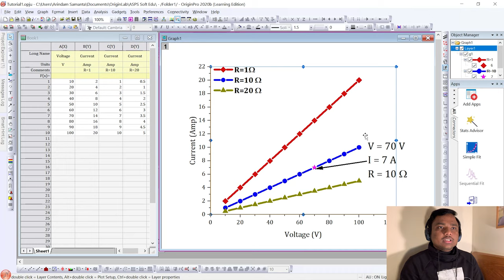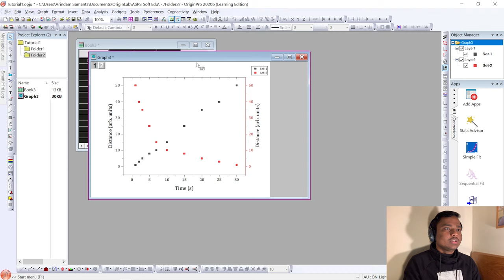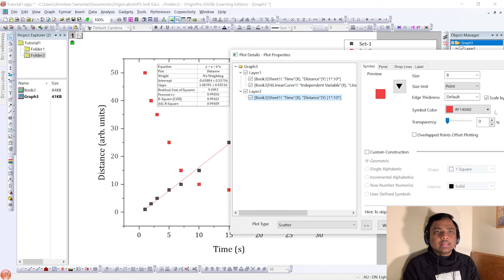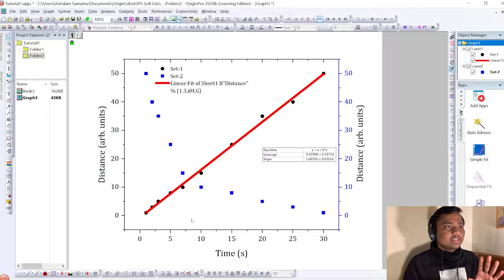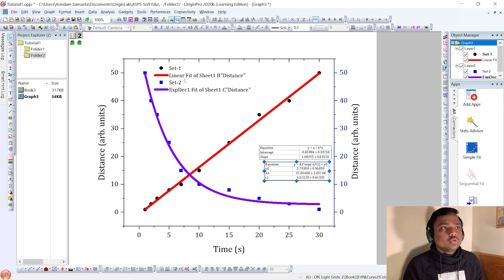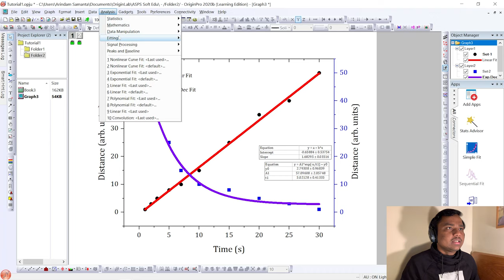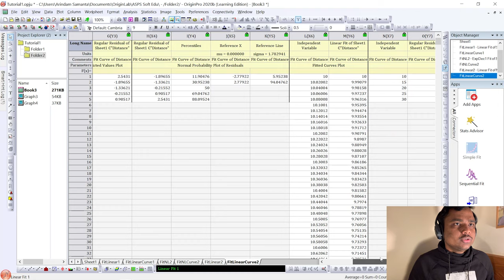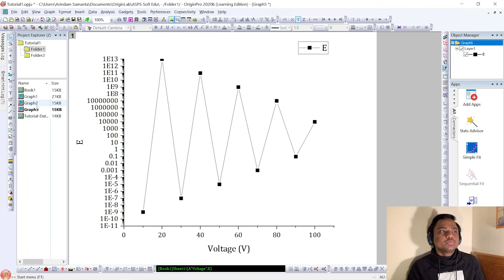Double Y plot, Multiple Axes Fitting, Selected Data Range fitting || বাংলায় Origin পর্ব- ৪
এই পর্বে আমরা Origin এর কয়েকটি গুরুত্বপূর্ণ জিনিস নিয়ে আলোচনা করেছি। Double Y plot বা YY plot কীভাবে করতে হয় এবং ওইরকম গ্রাফের দুটো Y Fitting কীভাবে করতে হয় তা নিয়ে বিশদে আলোচনা করা হয়েছে। সম্পূর্ণ ডাটাকে Fitting না করে কীভাবে কিছু নির্দিষ্ট রেঞ্জের ডাটাকে Fitting করতে হয় তাও দেখানো হয়েছে।

আশা করি আপনাদের এই ভিডিওটি ভালো লাগবে। দয়া করে আপনি আপনার গুরুত্বপূর্ণ মতামত নিচের কমেন্ট বক্সে জানিয়ে যান।

কণ্ঠ, শব্দগ্রহন, ভিডিও রেকর্ডিং এবং ভিডিও সম্পাদনা  - অরিন্দম।
স্ক্রিপ্ট, সম্পাদনা এবং পরিচালনা - প্রিয়ব্রত, অরিন্দম।